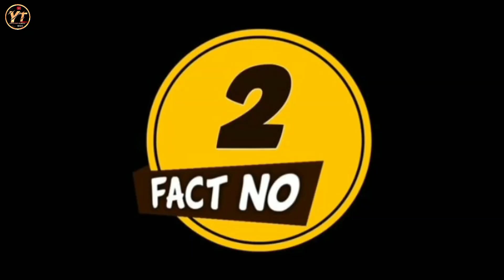রাতারাতি ভাইরাল সেরা ৭ টি শিশু সেলেব্রিটি | এদের মধ্যে ২০২৩ সালে কার জনপ্রিয়তা বেশি |SUMAIYA|SOFIK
___ROR BUSINESSES INQUIRIES